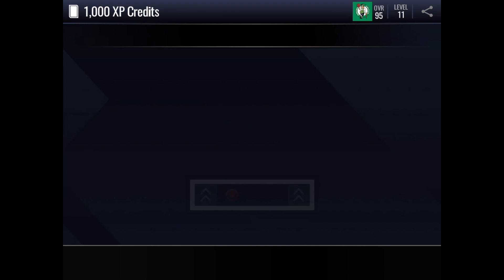NBA Live Mobile Daily Gameplay #003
Welcome to my daily series, where I show some of the quick highlights from playing live events, opening packs, and upgrading my roster.